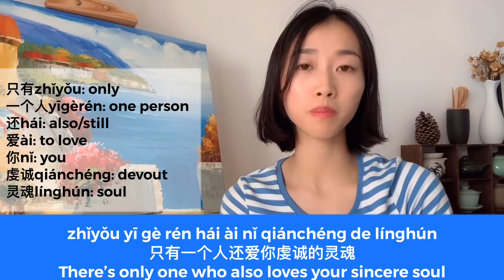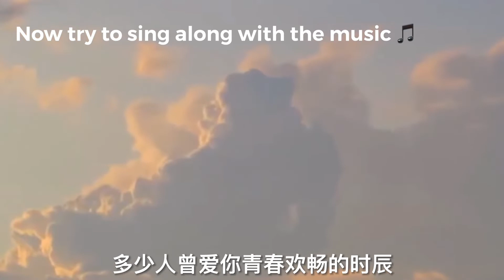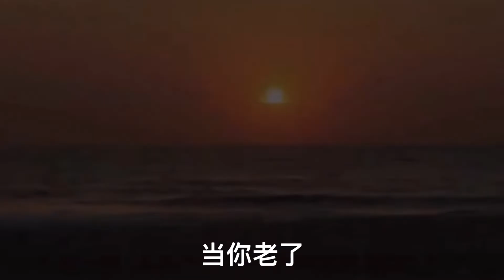Learn Mandarin Chinese with Music - 当你老了 -Karen Mok -莫文蔚- 听音乐学中文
A nice way to learn Chinese through songs.

当你老了，This is a beautiful song, but the lyrics are actually really easy, try to follow along the second half.

I have included Chinese English Pinyin and explanation of the lyrics, hope you enjoy it❤️